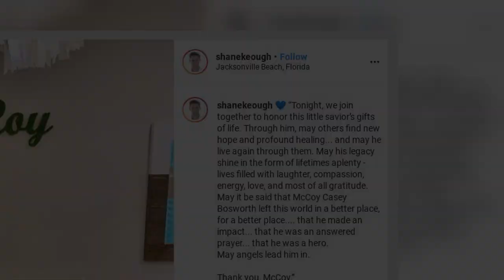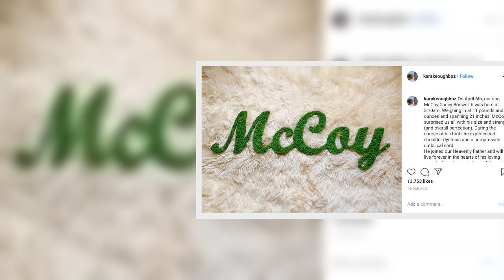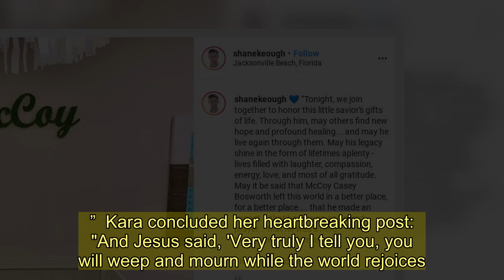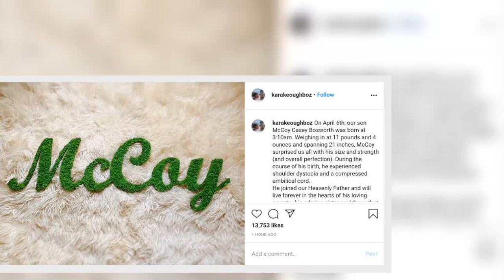RHOC's Kara Keough's brother shares heartbreaking photo of her tragic newborn's nursery days after b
THE brother of Real Housewives of Orange County alum Kara Keough shared a heartbreaking tribute to his nephew and a photo of his nursery days after the baby’s sudden death during childbirth.  Kara - who is the only daughter of RHOC star Jeana Keough - gave birth to her son McCoy on April 6 but announced on Tuesday the newborn tragically passed after delivery.  Shane Keough honored his nephew in an emotional Instagram post on Wednesday.  The former MLB player wrote: “Tonight, we join together to honor this little savior’s gifts of life.  “Through him, may others find new hope and profound healing... and may he live again through them.  "May his legacy shine in the form of lifetimes aplenty - lives filled with laughter, compassion, energy, love, and most of all gratitude.  “May it be said that McCoy Casey Bosworth left this world in a better place, for a better place. that he made an impact... that he was an answered prayer... that he was a hero.  “May angels lead him in. Thank you, McCoy,” he concluded in his tribute.  Shane also revealed the baby’s nursery that had his name written on the wall above his crib.  McCoy’s room also had a large toy giraffe, fabric chandelier and a white fuzzy throw to match his bed.  Kara, 33, and her husband Kyle Bosworth, 33, shared the tragic news of their newborn’s passing this week: “On April 6th, our son McCoy Casey Bosworth was born at 3:10am.  "Weighing in at 11 pounds and 4 ounces and spanning 21 inches, McCoy surprised us all with his size and strength (and overall perfection).  "During the course of his birth, he experienced shoulder dystocia and a compressed umbilical cord.  "He joined our Heavenly Father and will live forever in the hearts of his loving parents, his adoring sister, and those that received his life-saving gifts.”  Kara concluded her heartbreaking post: "And Jesus said, 'Very truly I tell you, you will weep and mourn while the world rejoices.  "You will grieve, but your grief will turn to joy.  "A woman giving birth to a child has pain because her time has come; but when her baby is born she forgets the anguish because of her joy that a child is born into the world.  “So with you: Now is your time of grief, but I will see you again and you will rejoice, and no one will take away your joy.' John 16:20.”  Kara announced yesterday she and her husband would donate their son’s organs to help save the lives of others.  "I wrote this for the organ/tissue procurement team to read out in his honor...'Tonight, we join together to honor this little savior’s gifts of life.’"  Kara and Kyle tied-the-knot in 2014 and share 4-year-old daughter, Decker.  Her mother Jeana appeared on and off the Bravo franchise from 200